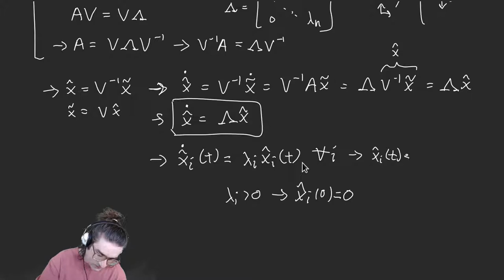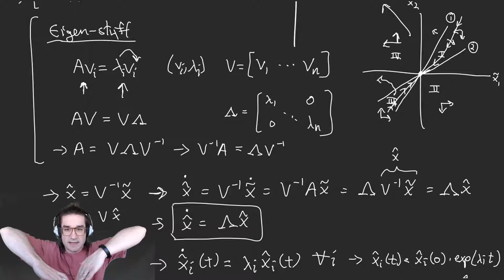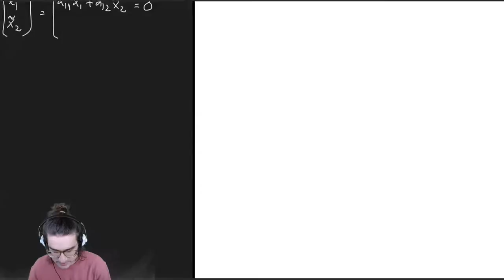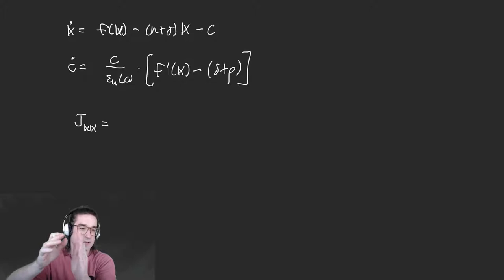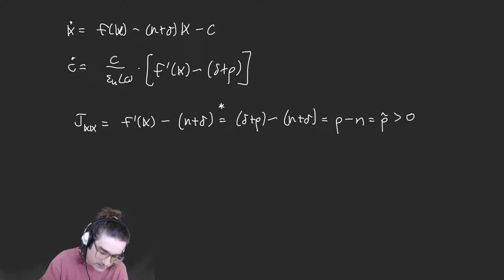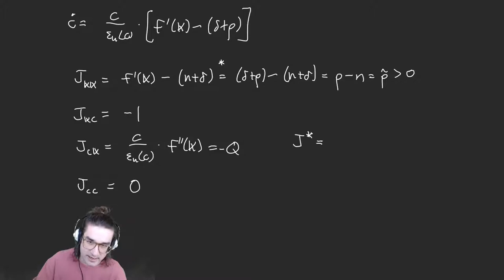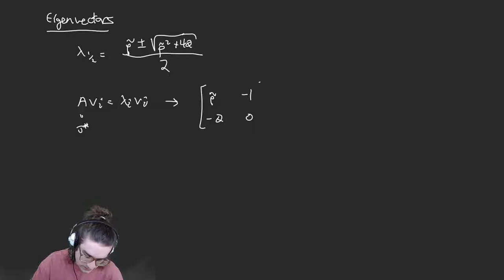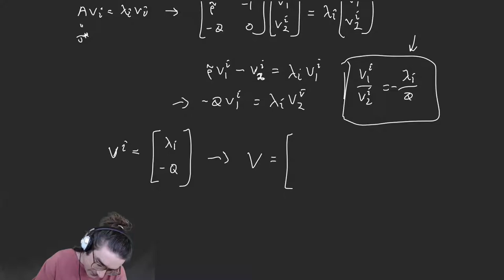Econ 3070, Pitt — 3/02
Stability + eigensystems